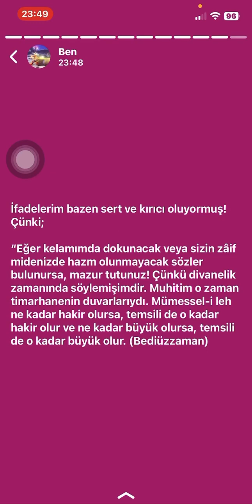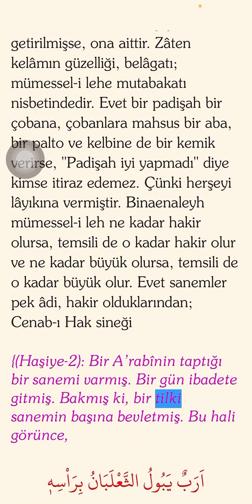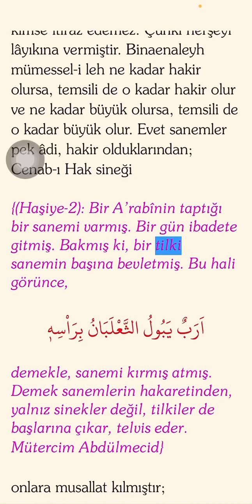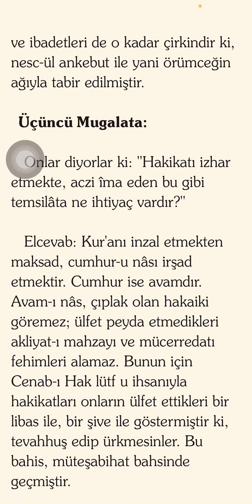Çirkin Sözler ve Argo Kelimeler ve Kaba İfadeler Kime ve Neye Aittir ?